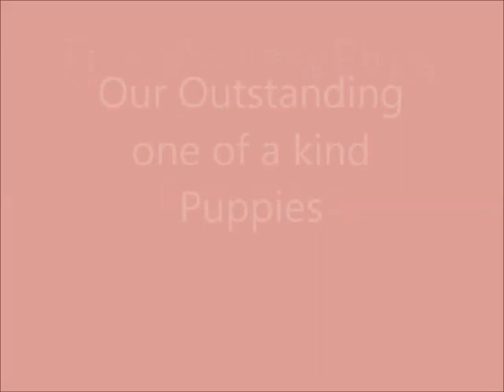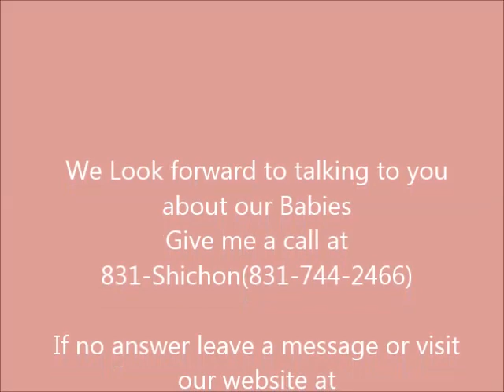Adopted Teddy Bear Shichon Puppies FuzzyWuzzy Pups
Teddy Bear Shichon puppies, for sale, teddy bear puppies for sale